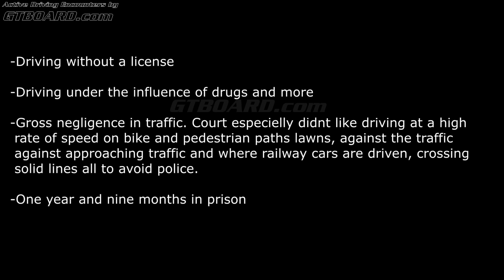Motorcycle driver spotted by Police Helicopter. Arrested and received 1 year and 9 months in prison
-Driving without a license

-Driving under the influence of drugs and more

-Gross negligence in traffic. Court especielly didnt like driving at a high
 rate of speed on bike and pedestrian paths lawns, against the traffic
 against approaching traffic and where railway cars are driven, crossing
 solid lines all to avoid police.

-One year and nine months in prison